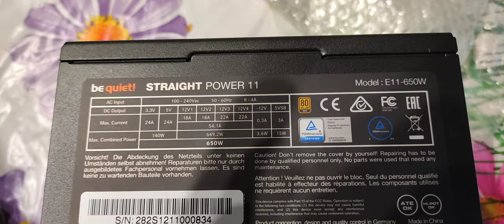superkomputer oparty na Linux Ubuntu wraca do gry(2)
hejka witajcie z tej strony piorun burza elektryk naczelny inżynier w tej miejscowości chciałem powiedzieć że wreszcie mój superkomputer oparty na linuksie Ubuntu wraca do gry po dwóch miesiącach awarii zasilacza który został zdekapitowany z powodu strzała zbyt wysokim napięciem a wtedy nie posiadałem u psów więc niestety zasilacz zdechł totalnie ale teraz już kupiłem UPS więc nie będzie problemu żeby już wszystko grało niestety okazały się panowie Niemcy z serwisu napisali że po prostu a nie zasilacz został trafiony zbyt wysokim napięciem nie napisali ile jeszcze wymienili wykonano wy zamiast przelutować uszkodzone przekaźniki to woleli go po prostu wymienić na nowy model. 😄